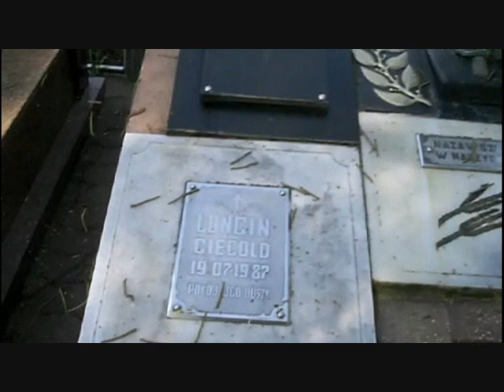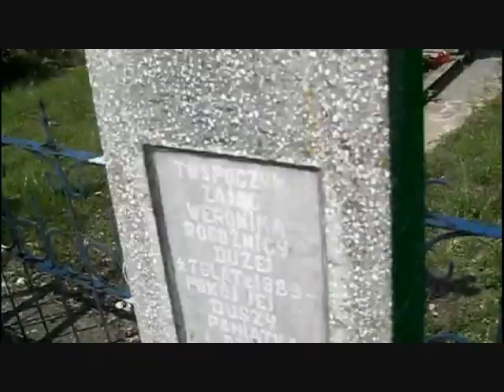BIAŁORUŚ WIELKA ROHOŹNICA CMENTARZ KATOLICKI 01 05 2012